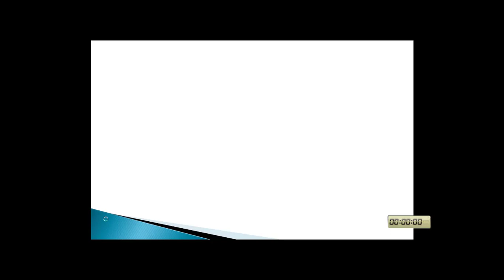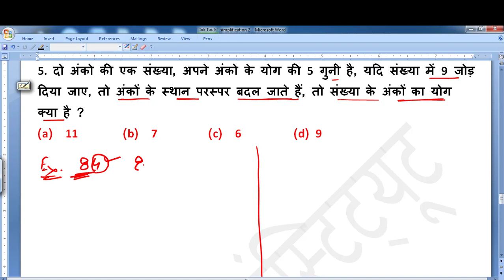simplification(सरलीकरण ) टेस्ट - 02 {पार्ट - I}